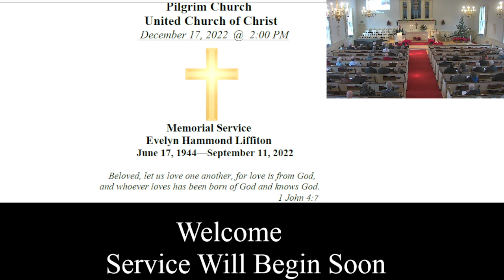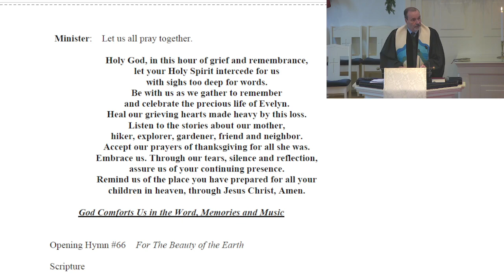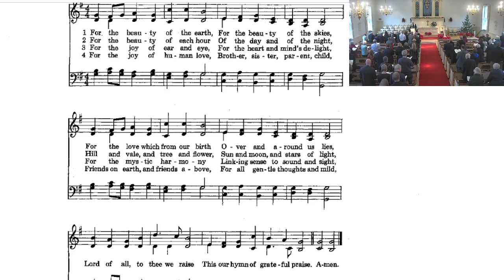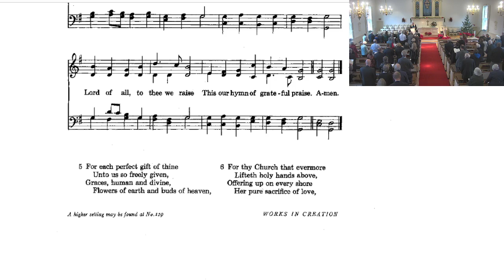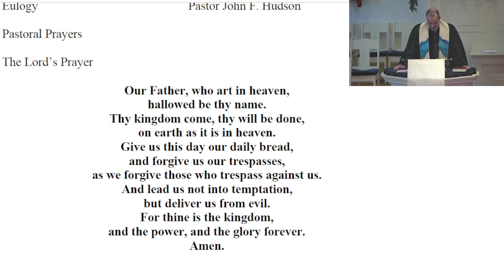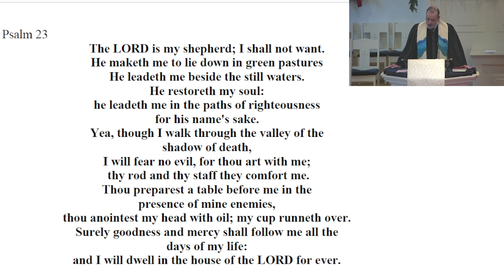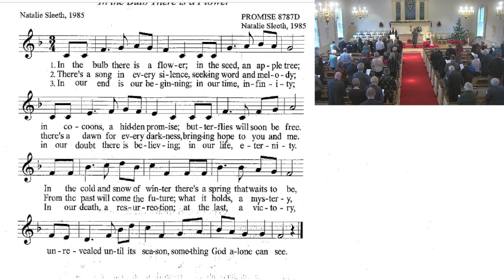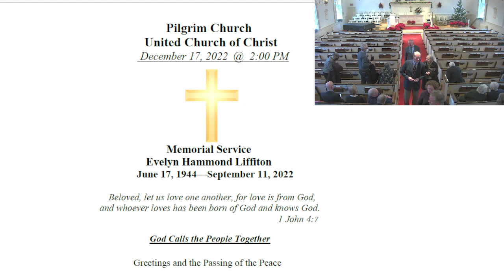Memorial Service for Evelyn Liffiton - December 17, 2022